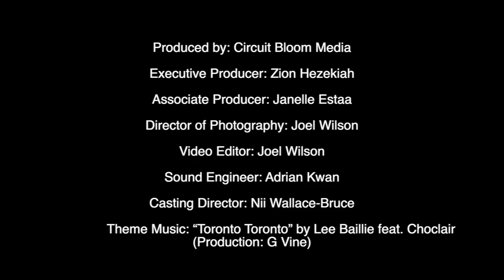Ro Parrish on Social Justice & the Recent Protests in Sports (New upload)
Toronto Talks Sports & More Episode #24 of Season 3

Roundtable discussing social justice and the historical protests in pro sports

This episode was recorded on Sunday August 30, 2020.

Panel: Zion Hezekiah, Adrian Kwan, Melyssa Amour, Ro Parrish

Produced by: Circuit Bloom Media
Executive Producer: Zion Hezekiah
Producer/Video Editor: Joel Wilson
Director of Photography: Joel Wilson
Associate Producer: Janelle Estaa
Sound Engineer: Adrian Kwan
Casting Director: Nii Wallace-Bruce
Theme Music: “Toronto Toronto” by Lee Baillie feat. Choclair
                        (Production: G Vine)